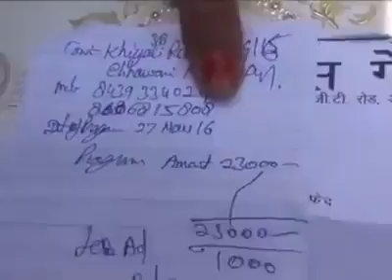THE WORST SUFFERINGS:500-1000 DEMONETIZATION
A VERY GOOD LAUDABLE STEP AS NO BODY WILL DARE TO TAKE BUT THE AFTER MATH OF CHANGE OF DEMONETIZATION IS NOT GOOD ,MANAGEMENT AND ALL FINANCIAL DEPT. OF THE COUNTRY NEED TO WORK MORE TO CONTROL THE SITUATION UNDER CONTROL AS THE LINE ARE STILL LONG AND ATMS ARE NEEDED TO FLOW MORE MONEY ALONG WITH A SPECIAL PROVISION NEED TO BE INITIATED SOON FOR THE WELL BEING OF PEOPLE WHO ARE GOING TO MARRY.(APOLITICAL & BALANCED REPORT)